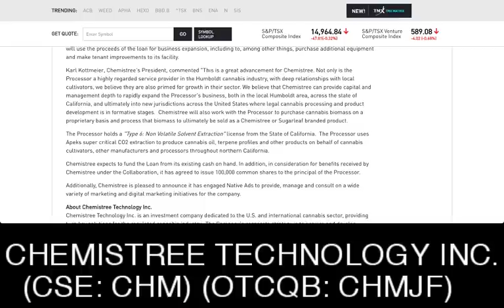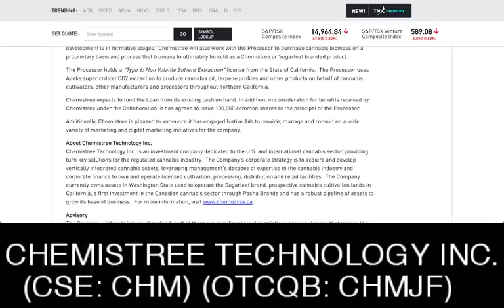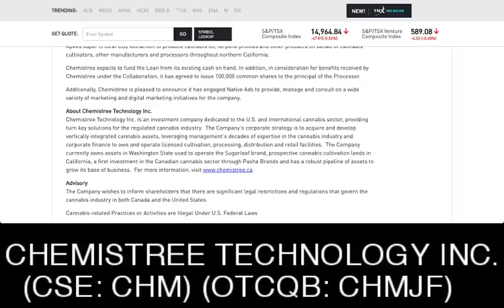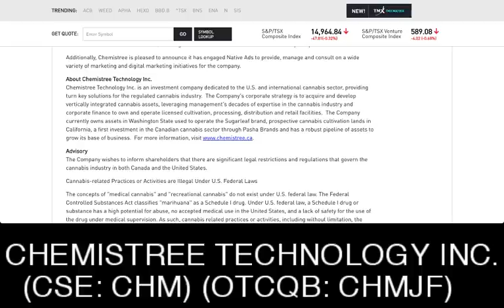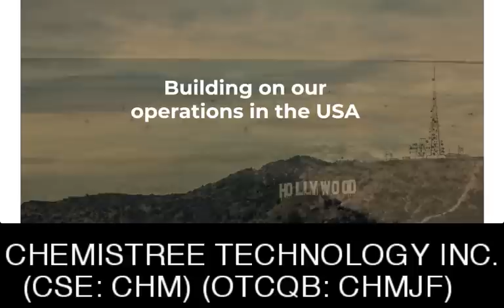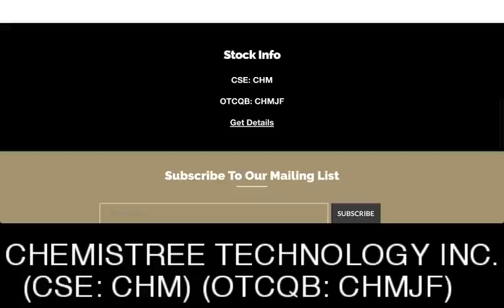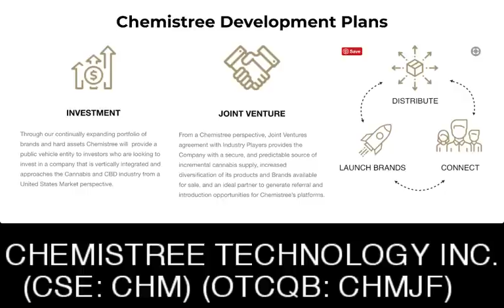Chemistree Technology Inc. (CSE: CHM) (OTCQB: CHMJF) partners with California cannabis processor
Chemistree Technology Inc. (CSE: CHM) (OTCQB: CHMJF) partners with California cannabis processor - RICH TV LIVE - November 27, 2018 - VANCOUVER, Nov. 27, 2018 /PRNewswire/ - Chemistree Technology Inc. (Canadian Securities Exchange: CHM) (US OTCQB: CHMJF) (the "Company" or "Chemistree") is pleased to announce that the Company has entered into a strategic collaboration (the "Collaboration") with a Humboldt County-based cannabis processing company (the "Processor") located in Arcata, California. Pursuant to the Collaboration, Chemistree will loan the Processor US$450,000 (the "Loan"), and the parties also intend to negotiate an additional line of credit for working capital purposes.

Karl Kottmeier, Chemistree's President, commented "This is a great advancement for Chemistree. Not only is the Processor a highly regarded service provider in the Humboldt cannabis industry, with deep relationships with local cultivators, we believe they are also primed for growth in their sector. We believe that Chemistree can provide capital and management depth to rapidly expand the Processor's business, both in the local Humboldt area, across the state of California, and ultimately into new jurisdictions across the United States where legal cannabis processing and product development is in formative stages.  Chemistree will also work with the Processor to purchase cannabis biomass on a proprietary basis and process that biomass to ultimately be sold as a Chemistree or Sugarleaf branded product.

The Processor holds a "Type 6: Non Volatile Solvent Extraction" license from the State of California.  The Processor uses Apeks super critical CO2 extraction to produce cannabis oil, terpene profiles and other products on behalf of cannabis cultivators, other manufacturers and processors throughout northern California.

Chemistree expects to fund the Loan from its existing cash on hand. In addition, in consideration for benefits received by Chemistree under the Collaboration, it has agreed to issue 100,000 common shares to the principal of the Processor.

Additionally, Chemistree is pleased to announce it has engaged Native Ads to provide, manage and consult on a wide variety of marketing and digital marketing initiatives for the company.

a one-stop shop for cryptocurrency, stocks, sports, travel and trending topics.

Rich TV's company profiles and other investor relations materials, publications or presentations, including web content, are based on data obtained from sources we believe to be reliable but are not guaranteed as to accuracy and are not purported to be complete. As such, the information should not be construed as advice designed to meet the particular investment needs of any investor. Any opinions expressed in Rich TV reports company profiles or other investor relations materials and presentations are subject to change. Richard De Sousa was compensated $400 by 10397610 Canada Inc. for digital advertising (Chemistree Technology Inc.).